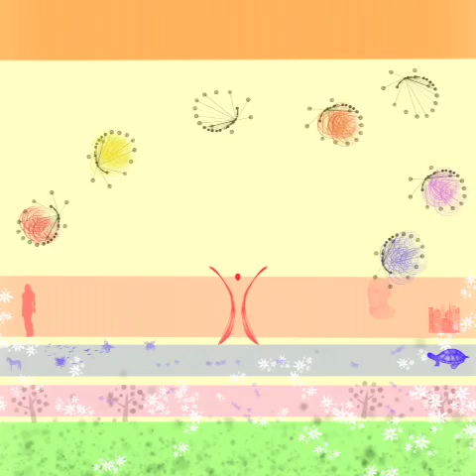Occupy Source - LoveIsmorethanOne 7/20/14. "Think Love"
LoveIsmorethanOne 7/20/14. "Think Love"

In alignment, in the Silver Thread, Eternal, ever free and whole, the chakras come to balance as I as We. Here we identify our real Self. Here we find our raison d'être, our call to Love deeper than familial patterns, deeper than DNA, deeper than karma, deeper than any personality condition, deeper than all disease. Sutratma, Soul, Spirit. The triple flame of core Self. From alignment we ignite ourselves as Bridge to the intelligent kingdoms, Mineral, Plant, Animal, Human, 5th, 6th, 7th. Our awareness comes to the Inner Ashram, the sub ashrams, Deva kingdom, Angelic kingdom, Solar System, Zodiacal Lives, Extra Zodiacal Lives. Now that we're awake, warmed up, we merge with the Christ, Buddha, other avatars, and transition our work from personal becoming into Being, to group service. Today we resolve form life allowing disease it's due, that brings us to realize we Love more than disease; our physical body is fee to transform; our astral emotional body is free to synthesis; our mental body is free to think Love. Think Love in all activity. Think Love. Think Love.

                      -- - Sagery vewable on computer only - -
The Architecture of Mind
Gives Body
To the Thought of Love
Based on the Idea of Love
Created
In the Purpose of
The One Who Is
All Love
The One to Whom
Perfecting Love
Is an Essential Part
Of A Universal Vision

In this Idea
Thought, Mind And Purpose
Are
And, in their Essential Nature,
Are Love

Creators Building Thought Forms
Realize
We are building the Very Bones
Of Our Ideas

If we separate Love from Thought
Or any Form
Built out of Thought
It falls apart

Revealing the Hidden Love
In Our Thought Forms
We Magnetize Spirit
The Electric Current of Love
In Form
Then the Charged Atoms
Of Earth, Air and Water
That Respond to Love
Have Something Magnetic to Cling To

Think Love
Thought as Cosmic
Thought as Solar
Planetary Thought
Self as Thought

Three Minds Unite
In Us
Personality, Soul, Spirit

All Thinking Love

Reflecting in Mind
This Dynamic Thought
We Heal to love

LoveIsmorethanOne